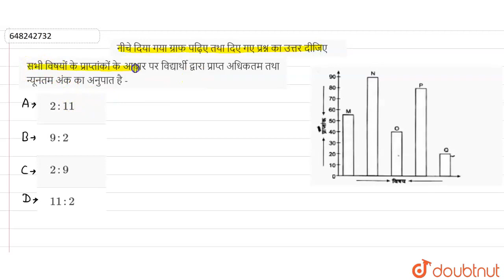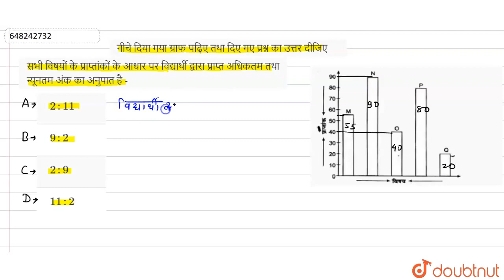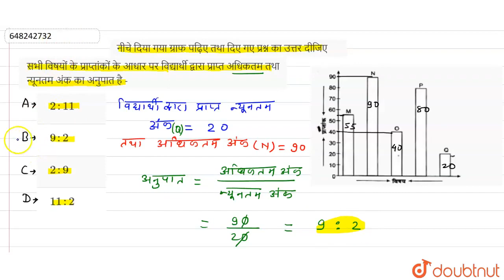नीचे दिया गया ग्राफ पढ़िए तथा दिए गए प्रश्न काउत्तर दीजिएसभी विषयों के प्राप्तांकों के आधार पर व...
नीचे दिया गया ग्राफ पढ़िए तथा दिए गए प्रश्न काउत्तर दीजिएसभी विषयों के प्राप्तांकों के आधार पर विद्यार्थी द्वारा प्राप्त अधिकतम तथा न्यूनतम अंक का अनुपात है -
Class: 14
Subject: MATHS
Chapter: REET LEVEL-2 07 MARCH 2021
Board:CTET

👉 Have Any Query? Ask Us.